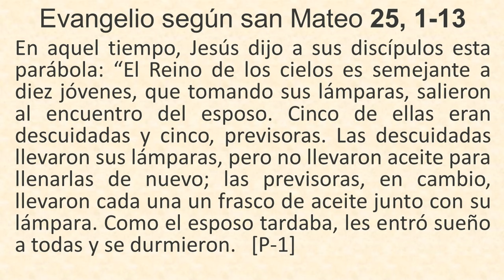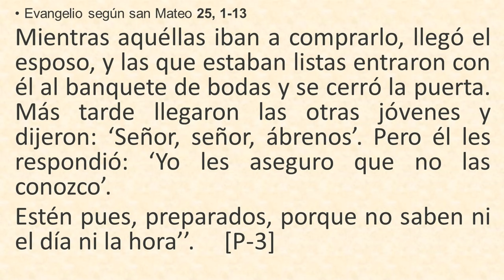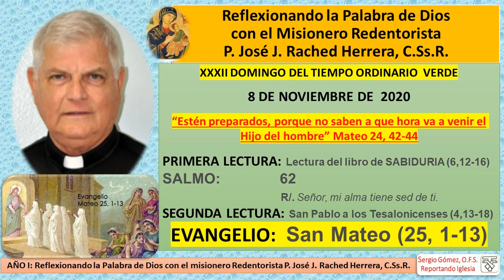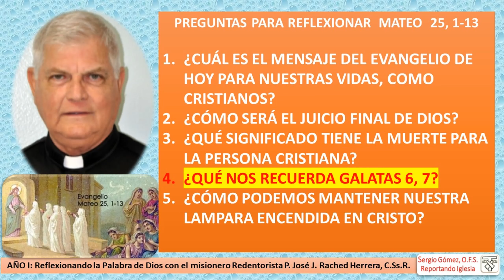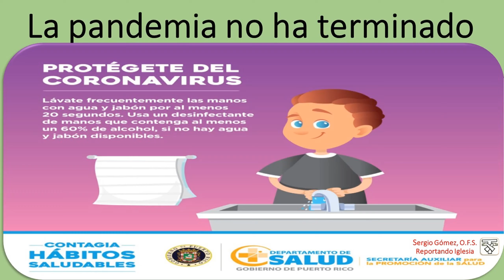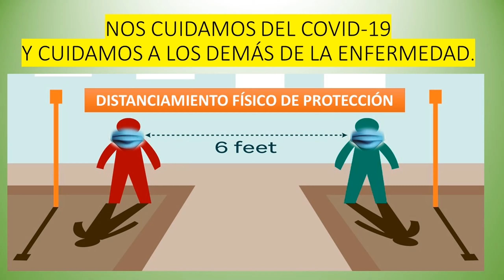REFLEXIONANDO LA PALABRA DE DIOS P JOSÉ J RACHED HERRERA 08 DE NOVIEMBRE